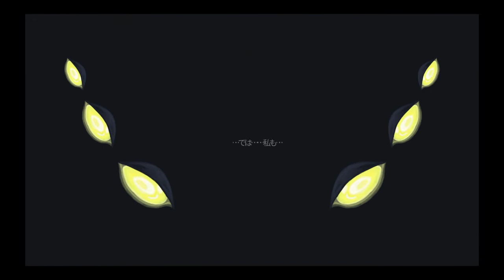Slay the Spire_堕落の心臓討伐（A20）ウォッチャー 11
心臓討伐動画
３層途中から
デッキもポーションもレリックも強いぞと、ここぞとばかりに雑プレイ
手裏剣は早く終わっていいですね